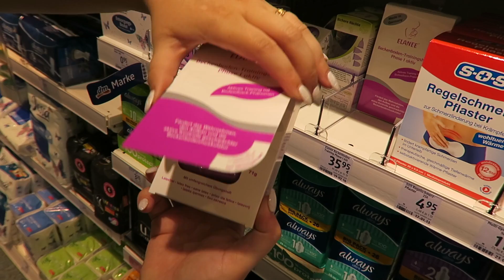BREMEN VLOG DAG 1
Afgelopen weekend waren Tien en ik gezellig naar het prachtige Bremen. Vanaf Groningen nog geen twee uurtjes rijden, maar toch voelt het alsof je even helemaal weg bent. We boekten een poepiechic hotel. En wow, die kamer! Kijk mee naar dag 1 in Bremen.
P.S. De vlog begint een beetje abrupt, we waren zo in alle staten dat we uit enthousiasme vergaten een intro op te nemen. Haha!

Welkom op het YouTube kanaal van 2WMN! Op dit kanaal vind je allerlei video's over het huishouden, persoonlijke vlogs, DIY, interieur, reizen en uitjes, recepten, fashion, lifestyle en praten we over thema's als liefde, relaties, sex, carriere en en gezondheid. Kijk ook op onze blog 2WMN